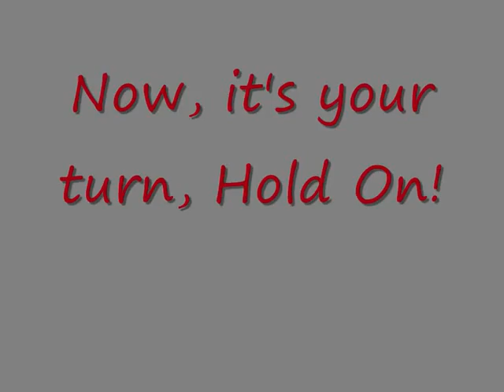Katanga Speed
My new NL Coaster.